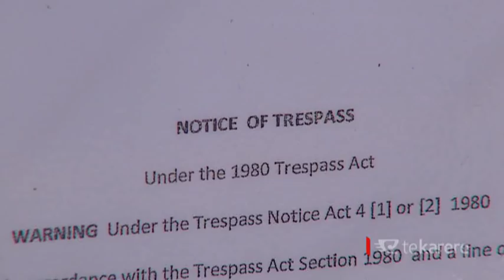LINZ suspends eviction notice for 81-year-old kuia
Pensioner Miriama Solomon expected to be evicted from her Mt Roskill home today after occupying the former Māori Affairs house for over 20 years. But the current owners, Land Information NZ (LINZ), made an about turn on the enforced eviction after a phone call from the office of the Māori Party.